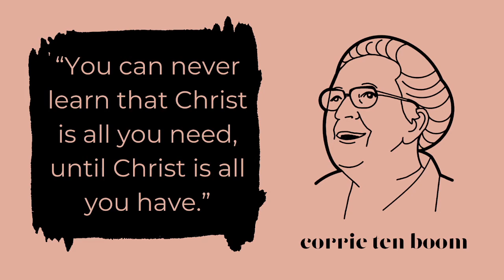The Church which is His Body Ephesians 1:22-23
Mount Isa Baptist Church Sunday Service 14th August 2022